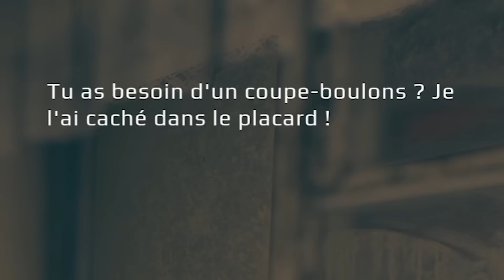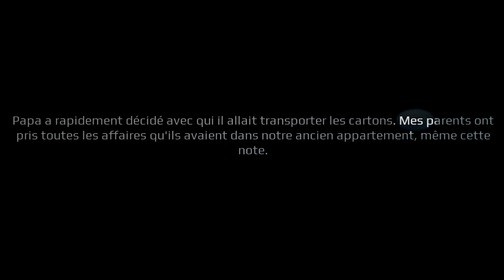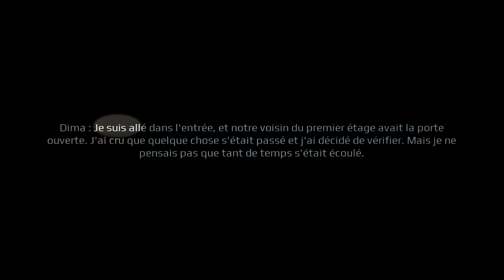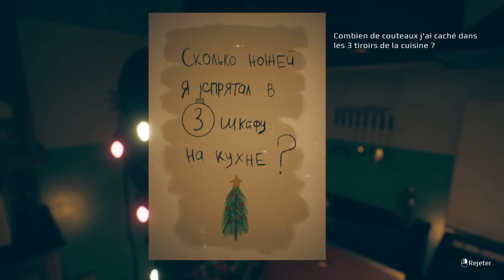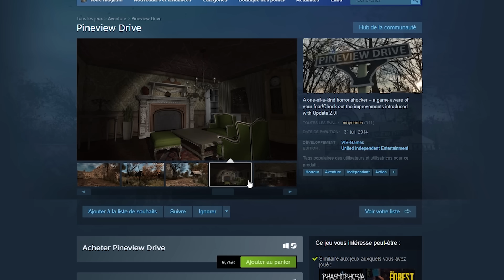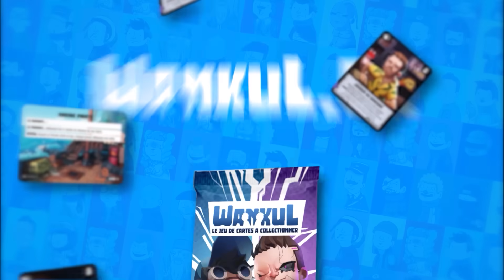J'ESPÈRE QUE VOTRE NOËL SE PASSERA MIEUX QUE ÇA (September 7th)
Un jeu d'horreur pour fêter Noël et vous mettre dans une bonne ambiance